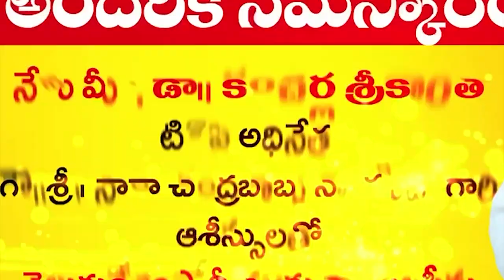దొంగ ఓటర్లార... ఖబడ్దార్...!!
-వైఎస్సార్సీపీ ప్రభుత్వం దొంగ ఓటర్లను ప్రోత్సహిస్తుందని
టీడీపి నేతల ఆరోపణ.
- దొంగ ఓట్లు వేసి భవిష్యత్తును నాశనం చేసుకోవద్దని
మాలేపాటి సుబ్బానాయుడు, వర్ల కుమార రాజా హితవు